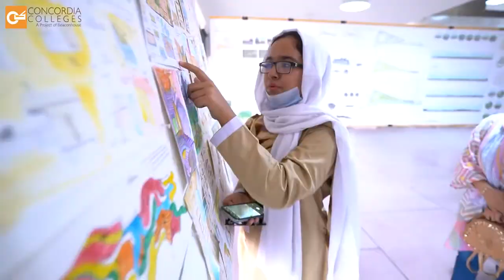NATIONAL GATEWAY PROGRAMME - AN INITIATIVE BY CONCORDIA COLLEGES | Best College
📢 NATIONAL GATEWAY PROGRAMME - AN INITIATIVE BY CONCORDIA COLLEGES

Concordia Colleges has taken an initiative of "Industry-Academia Linkages" under the "National Gateway Programme". This initiative provides the opportunity to students of experimental learning through industrial trips, learn best practices and proven skills from public and private industry experts.

Under "Industry-Academia Linkages", students of Allahabad Campus visited Beaconhouse National University (BNU) to explore different projects presented by the final year students of BNU.

Concordia Colleges' students had the chance to interact directly with the new generation of artists, designers, creators, and understand the purpose behind each project.